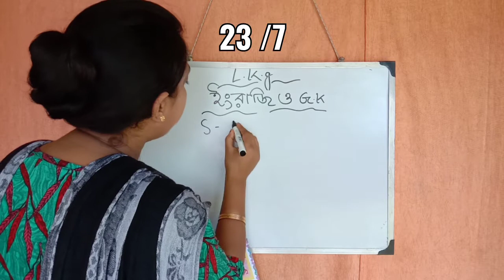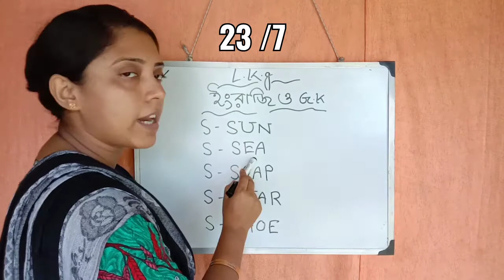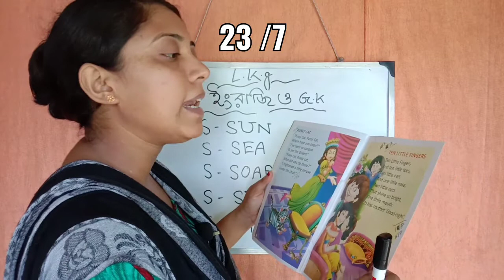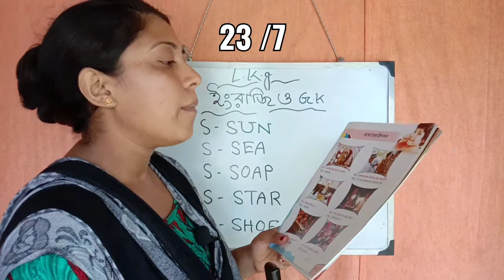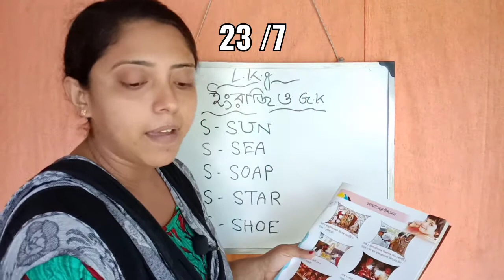LKG|23-07-2020 THURSDAY | SISTER NIVEDITA KG SCHOOL